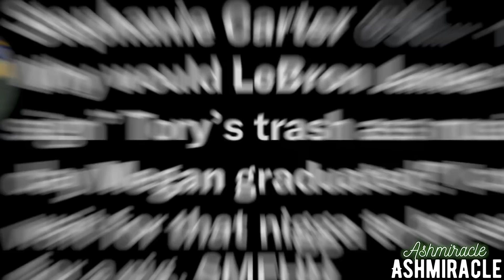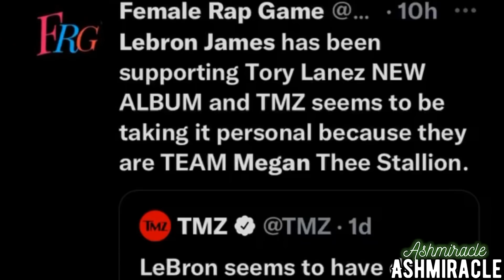MEGAN THEE STALLION fans not happy w Lebron| Cardi teases new music?| DOJA surpasses Cardi| Dababy